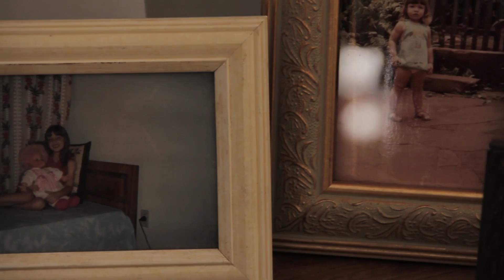CAPELA FILMES - Trailer Vanessa + Fred HD